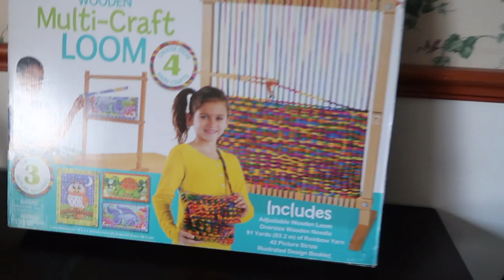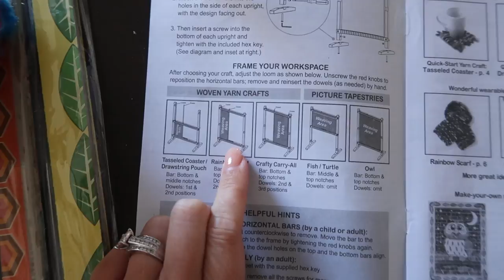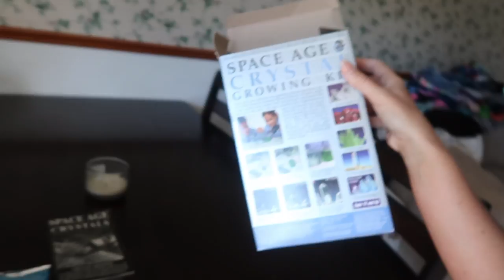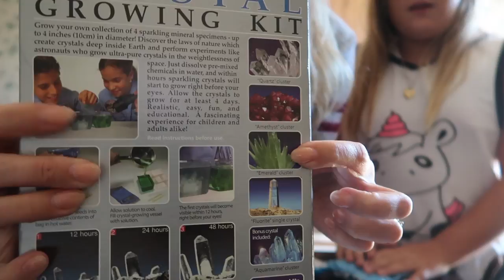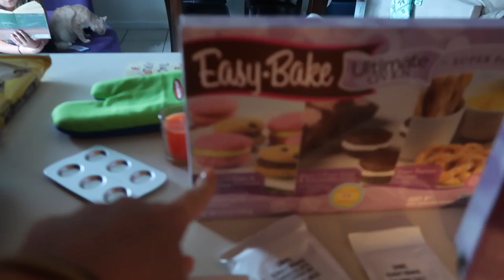SHE DIDNT FOLLOW THE RULES!!!